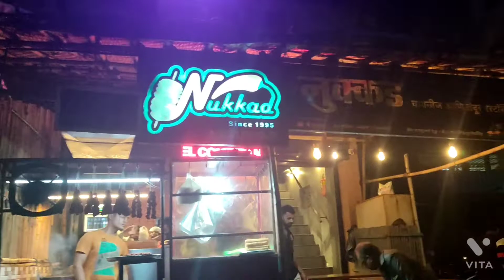Manchu soup at Nukkad Chinese and Tandoori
Nukkad one of the food corner for Chinese food at Andheri West amboli Mumbai